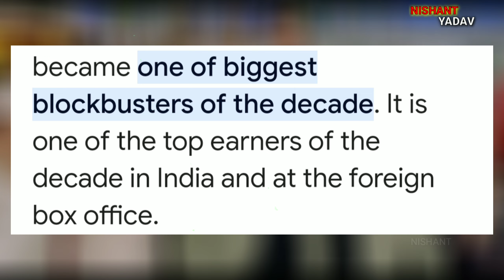Hum Saath Saath Hain Movie Behind the scenes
Hlo guys! this video is about Hum Saath Saath Hain Movie Behind the scenes. This video is also cover the topic Behind the scenes.

Dear owner please don't give any strike if you find any copyright issue in this channel you can mail me on given email and after that i will surely remove your content.

salman khan old songs
salman khan old movie
salman khan movie making
hum saath saath hain full movie
hum saath saath hain movie song
hum saath saath hain sonali bendre
hum saath saath hain saif ali khan
hum saath saath hain tabu and mohnish bahl
tabu new movie
hum saath saath hain movie shooting locations
Hum Sath Sath Hai Movie
Making Of Hum Sath Sath Hai Movie
Salman Khan New Movie
Hum Saath Saath Hain Movie
Behind the scenes
Hum Saath Saath Hain Movie Shooting
Hum Saath Saath Hain Movie Making